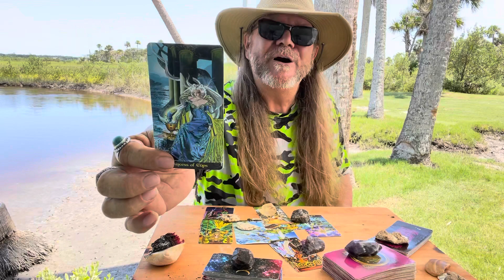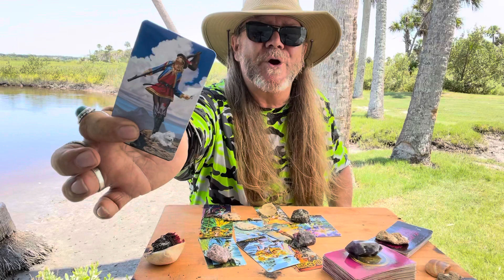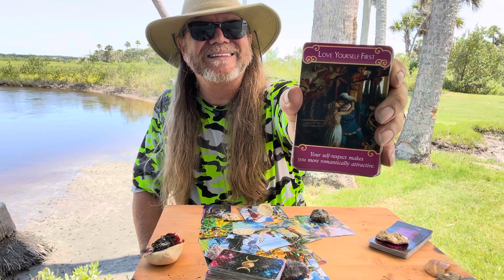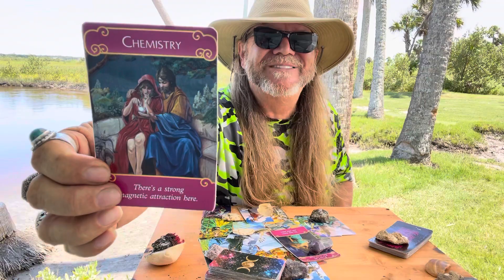Aquarius - Mid Aug. 2021 “Dancing Around the May - Pole !?!” Timeless Love/Tarot Reading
Time Stamped!
00:00 Intro
00: 40 Ramblin Nation Membership Soul Tribe and FREE Stuff!                                                 04:40 Cutting The Deck For Aquarius                                                                                       Tarot Party Time! November 6th, 2021

Meet & Greet with Ramblin Mike!
Dinner, Drinks, Tarot Readings, tons of door prizes! & Fun, Fun, Fun!!! 🤠

All 6 of my Tarot Readers at
Divinly Loved - Tarot.com will be there!

And “Baddie” from “Baddison Intuitive Tarot” will be at the Party!

Click the link above to get a “a little look see at the Party!”

MY NEW WEBSITE!   "DIVINELY LOVED TAROT!" ...   It's Up!!!
I am delighted to share this exciting news with you all!
With a big smile and great pleasure I want to introduce you to my new web-page! You are invited with open arms to visit our new, safe and sacred space!
Come  and meet our amazing team! Each and everyone of my readers are excited and ready to meet you! They are looking forward to interacting, serving and supporting you!
Online Booking will be available starting Saturday May first 2021.
Take a look! and Enjoy the journey!

800 Belle Terre Pkwy.
# 200 -112
Palm Coast, Florida 32164

I’m not doing personal readings at this time. To book a reading with one of my readers